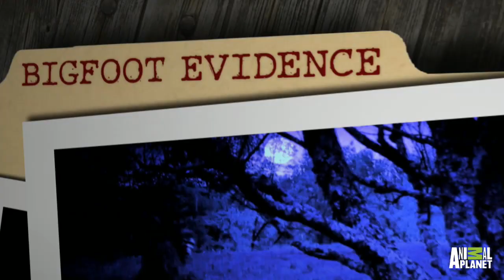Famous Rocky Mountain Bigfoot Footage from 1962 | Finding Bigfoot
This may be the first recorded evidence of Bigfoot. It shows a curious creature hopping from rock to rock in the snowy Rockies.

Follow the Finding Bigfoot Team:
Matt Moneymaker:  @mattmoneymaker1
Cliff Barackman:  @cliffbarackman
Ranae Holland:  @skeptiscientist
James "Bobo" Fay: @squatcher